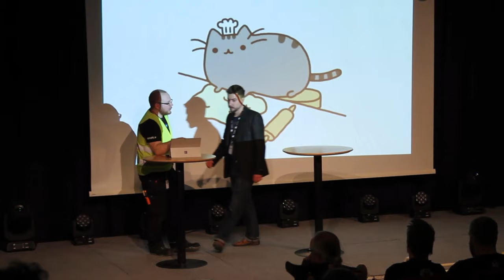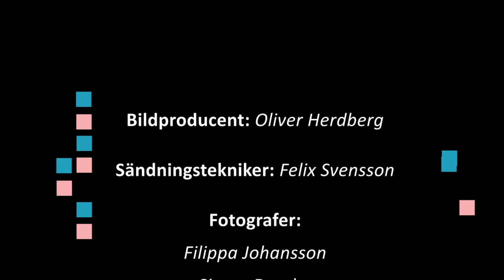Studio Nordsken - Avsnitt 1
Vi sänder live varje dag klockan 21:00 från Nordsken 2016, med spännande gäster och inslag!